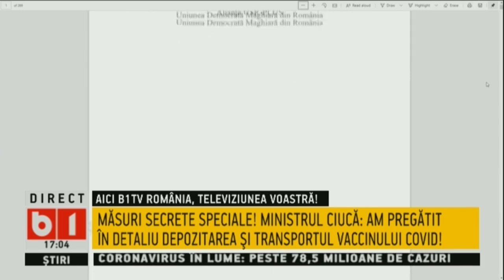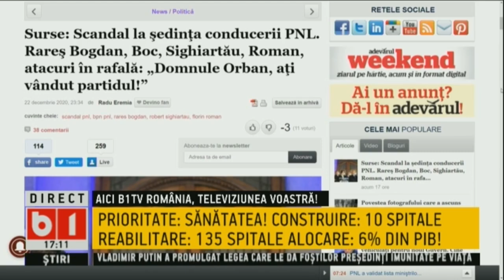SE INTAMPLA ACUM. PRIORITATE SANATATE! CONSTRUIRE: 10 SPITALE, REABILITARE: 135 SPITALE, ALOCARE:6%